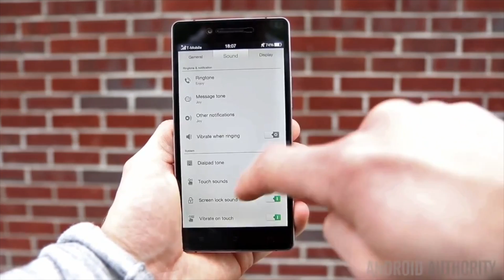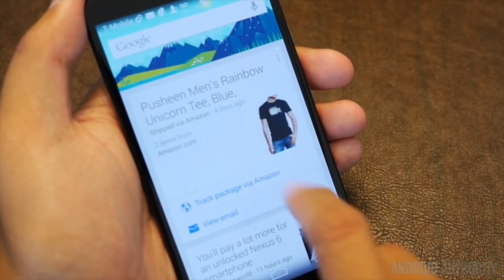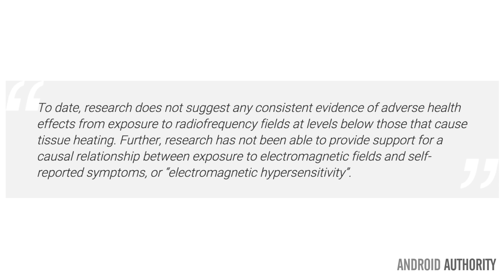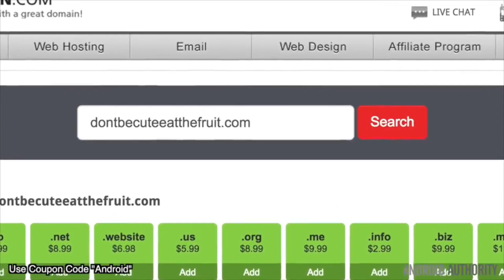Are Smartphones Harmful To Your Health?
check-out

Jayce talks about the science behind how and why smartphone use may be harming your health.